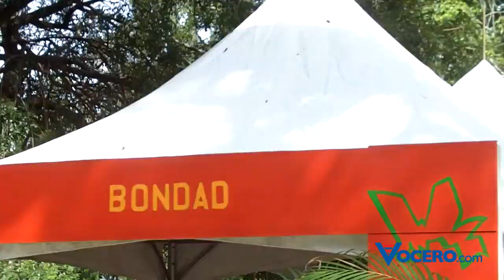youtube video 2OfDDatI-j8